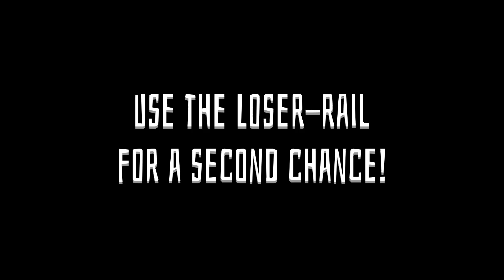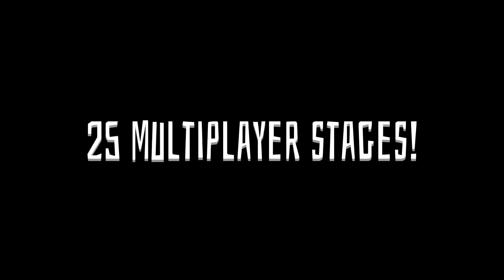De Mambo Nintendo Switch Launch Trailer!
Embrace the spicy action of De Mambo in this brand new launch trailer!

Age Rating: Pegi 3, ESRB E, CERO A